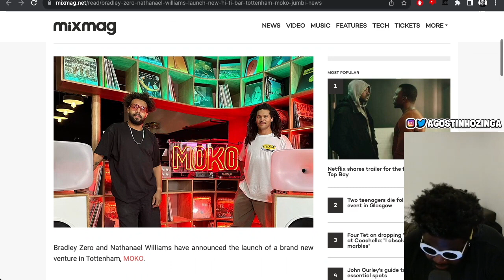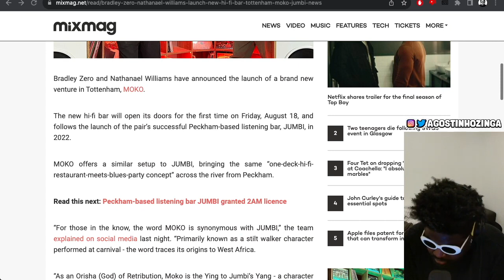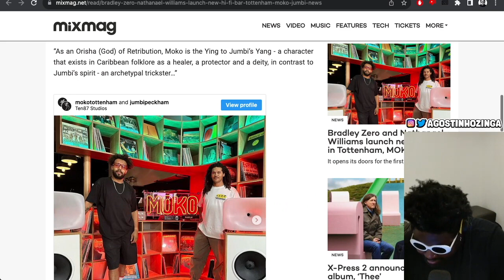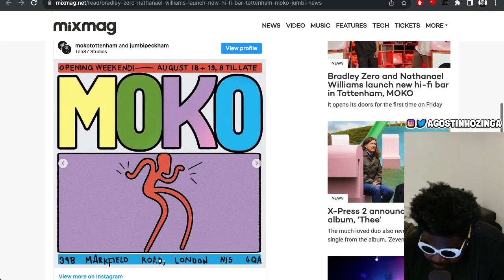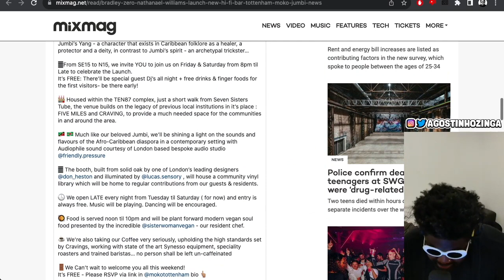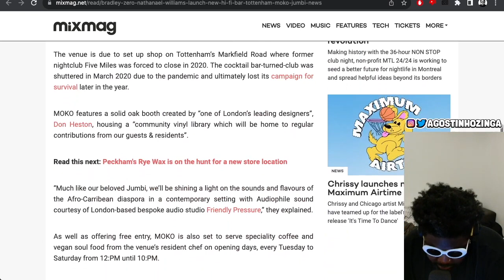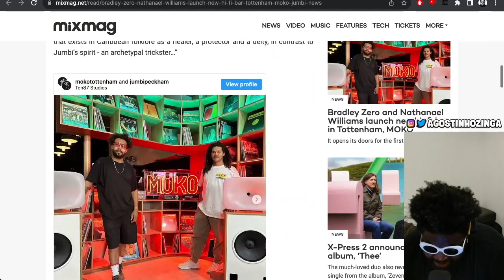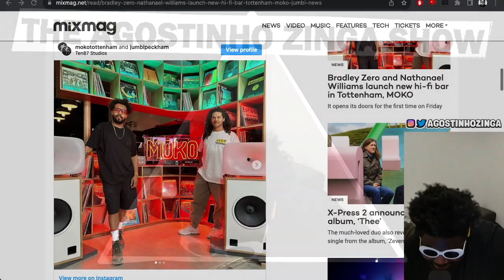Bradley Zero and Nathanael Williams launch NEW listening bar MOKO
moko jumbi ​BRADLEY ZERO AND NATHANAEL WILLIAMS LAUNCH NEW HI-FI BAR IN TOTTENHAM MOKO